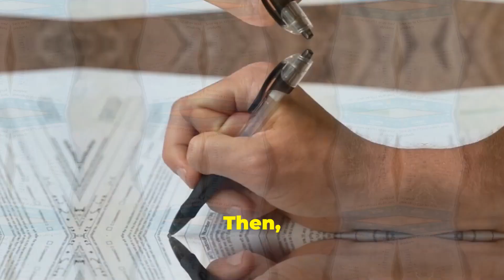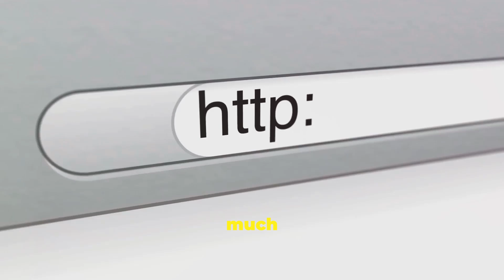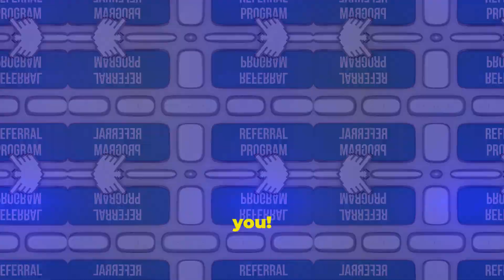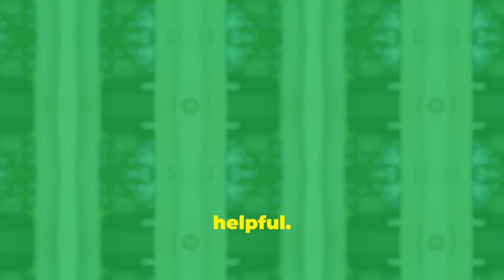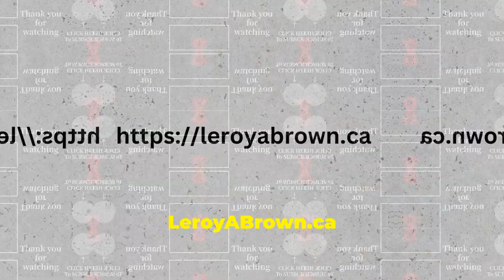Amazon Affiliate Program | Affiliate Marketing Step by Step, Beginners, Course | amazon prime video